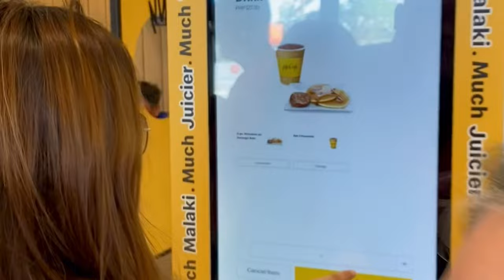ZAMBALES the Ultimate Weekend Getaway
Holy Week serye!! 🫣
Nakapag San Felipe na ba ang lahat? 😂

❝𝐘𝐨𝐮 𝐚𝐫𝐞 𝐭𝐡𝐞 𝐚𝐫𝐭𝐢𝐬𝐭 𝐚𝐧𝐝 𝐭𝐡𝐞 𝐚𝐫𝐭.❞🗿🎭
❝𝐓𝐡𝐞 𝐊𝐢𝐧𝐠 𝐉𝐚𝐦𝐞𝐬 𝐓𝐞𝐞👑❞

Still available‼️

For orders/inquiries please leave a
message.📩